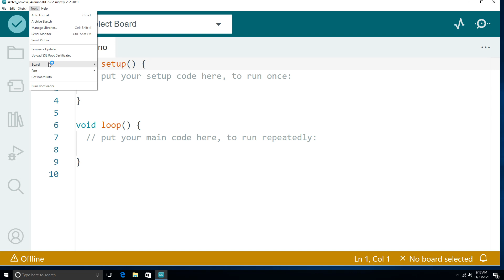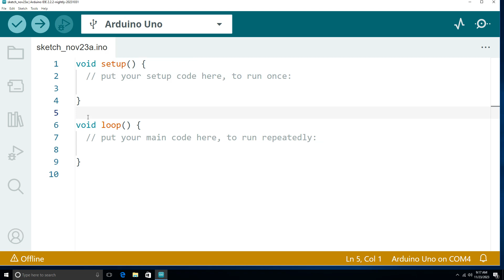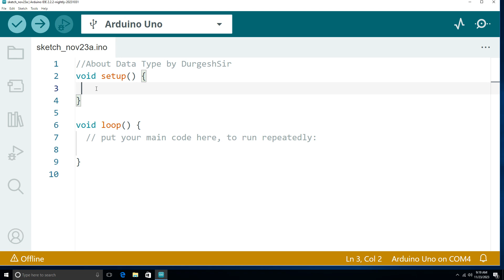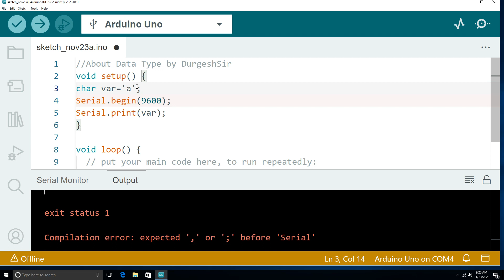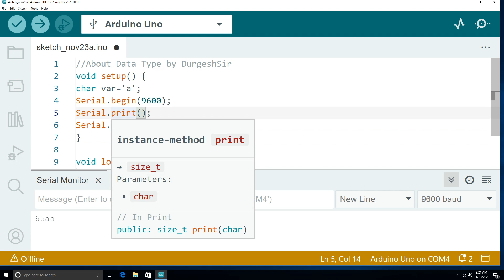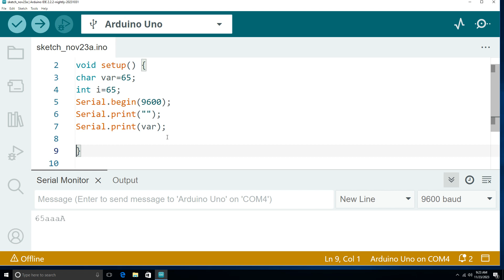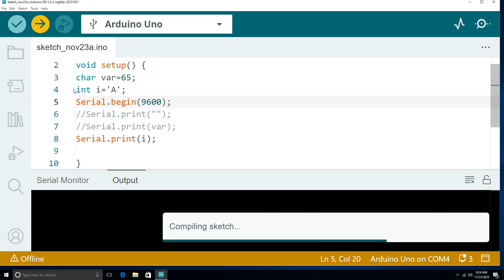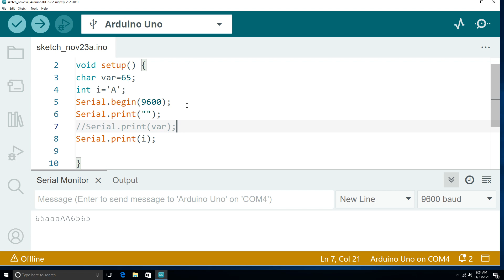Data Type of Embedded C and Arduino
What are the data types for embedded C?
What type of embedded system is Arduino?
What type of C does Arduino use?
Is Arduino C and Embedded C the same?
What are the data types in C?
What data structures are used in embedded C?
How to store data in embedded C?
एम्बेडेड सी में डेटा कैसे स्टोर करें?
What is the file type of Arduino?
What is the data type of Arduino Micros?
What data type does Arduino use for text?
What is the data type of byte in Arduino?
What type is Arduino Uno?
Where is Arduino file?
How to write data in Arduino?
What are data types in?
What is the smallest data type in Arduino?
What are 4 types of data?
Why are data types?
What are the 3 main types of data?